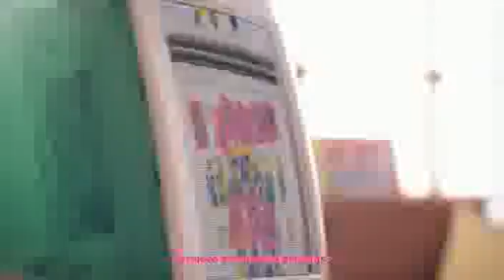[MV] Girls Generation Oh! [Sub Espaol][GKPOP].3gp